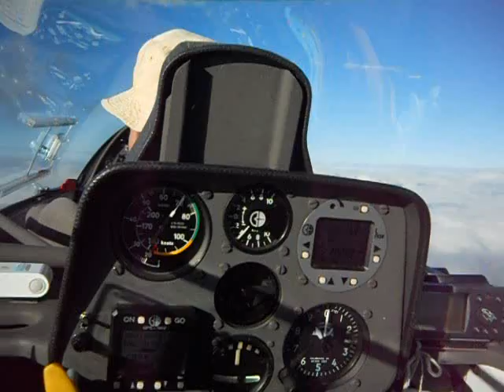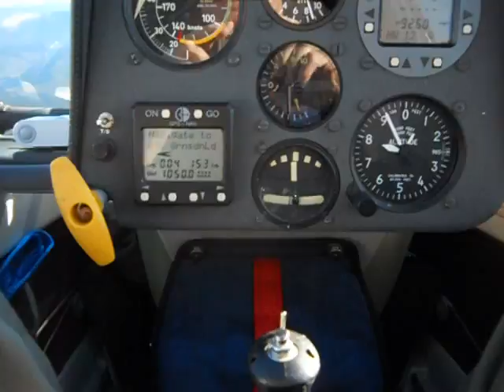Duo Discus in rotor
Pete & myself shared this flight in a Duo flying from Santa Cilia de Jaca into the Pyrenees. We had been up in wave over Yesa lake and were pushing North towards the spine of the mountains. As we approached, we hit strong rotor although not really evident from the video, the vario swung off the clock negative to over 6kts positive. Great fun, wave was working well upto over 12500', we were toooo cold to continue climbing and the light was dying. We're both from Kent Gliding Club.

Video by Dave Pye using Nikon L22